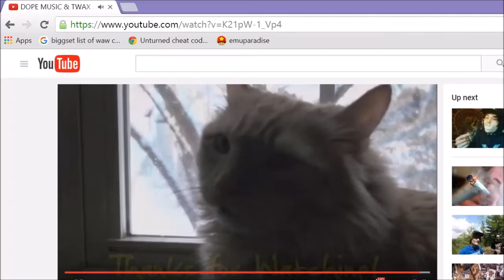Xcodeh's outro song, music, beat.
I have been looking for xCodeh's outro and couldn't find anything so I took matters into my own hands and made it into a video myself. You may need to turn up the volume sorry about that. Have a wonderful day, you deserve it.